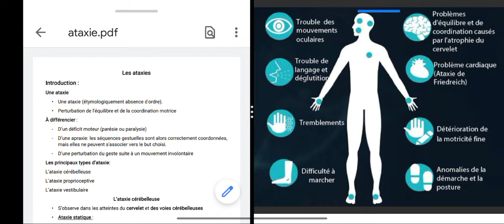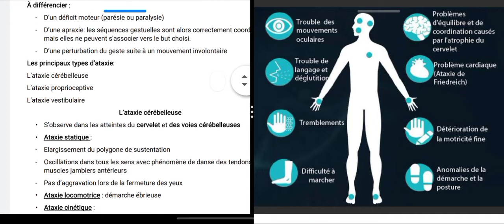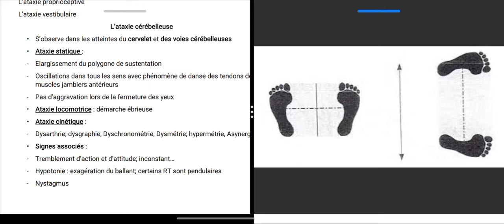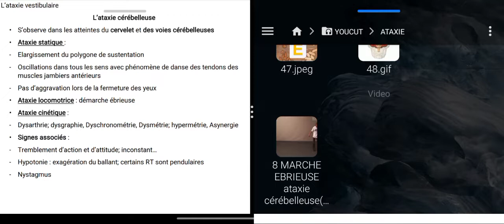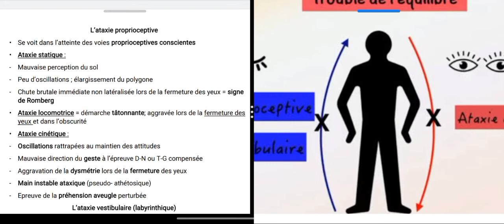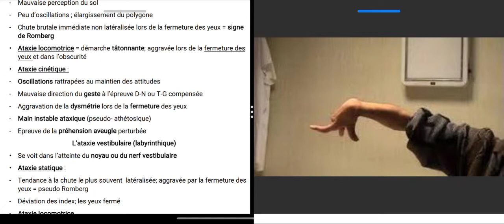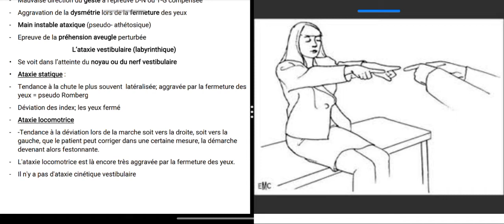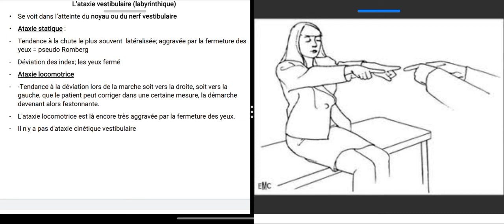Les Ataxies - partie 01 (Sémiologie)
Le cour des ataxie